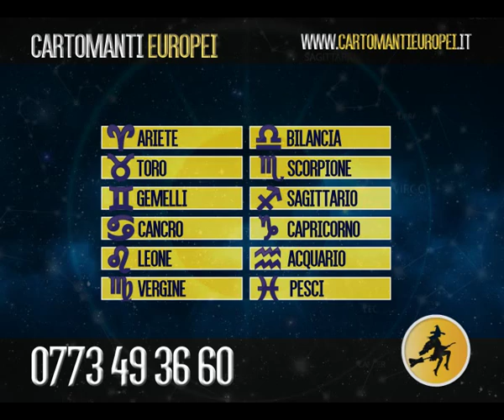OROSCOPO GIOVEDI 22 OTTOBRE